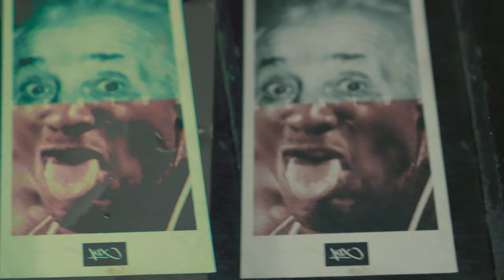EL CONSEJO - El Pilo X Toto Rhiina X EP Murcy X Eriz (Prod. 73 Bravo) Film by MacarRaw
-Letras y voz: El Pilo, Toto Rhiina, EP Murcy, Eriz
-Instrumental: 73 Bravo
-Video Edit: Macarraw Films
-Shot: Diosa Reptiliana
-Mezcla y Master: Santa Olalla